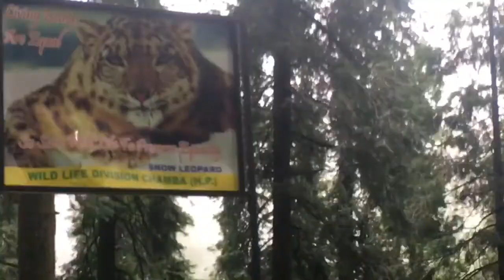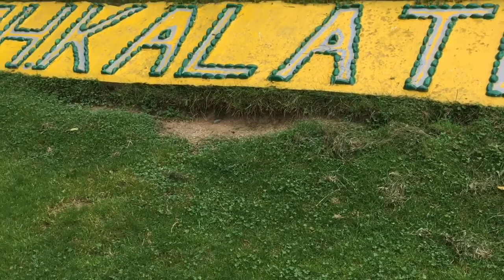Kalatop | wildlife saunctuary | Lotera Film Shooting Spot.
Wildlife saunctuary-India
Located-Dalhousie Himachal Pradesh